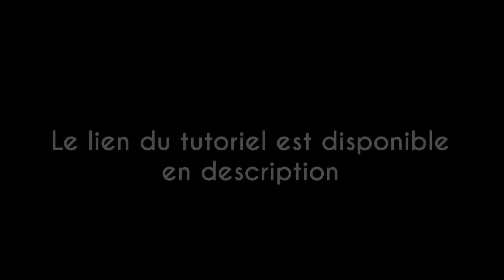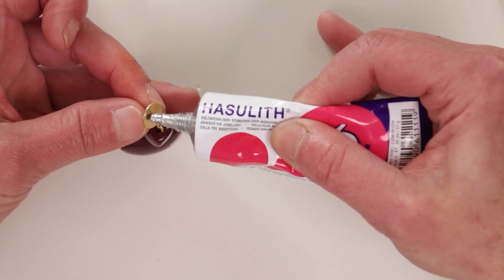TUTORIEL | Boucles d'Oreilles Perles polies en Pâte Polymère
Comment faire des boucles d'oreilles en pâte polymère ?
Comment polir de la pâte polymère ?
Comme faire briller sa pâte polymère ?

Pour cette nouvelle vidéo, voici une jolie paire de boucles d'oreilles à réaliser avec de la pâte polymère Cernit.

Deux effets différents suivant les gammes sont à découvrir, une couleur rose magenta de la gamme number one et une autre de couleur bordeaux à effet puisqu'elle est translucide.
Vous verrez un exemple de création en forme cabochon faîte à partir d'un moule en silicone adapté à la polymère, vous façonnerez aussi des perles carrées. Le montage n'est pas difficile, ce tutoriel est presque à la portée de tout le monde mis à part la partie ponçage, polissage et lustrage qui demande un peu plus d'expérience et surtout de motivation.